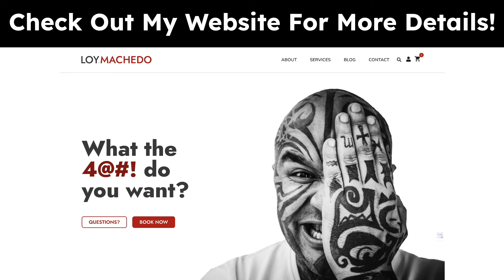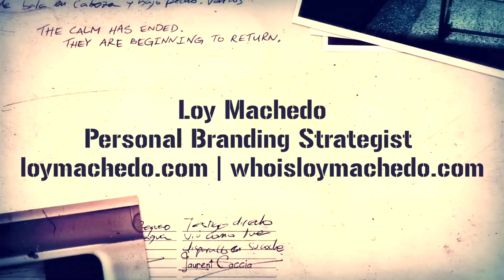Self-Belief Strategies? When Does Self-Belief Work? When Does Self-Belief Not Work? - Video 7365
TO JOIN MY PRIVATE FACEBOOK GROUP

loymachedo shares
Self-Belief Strategies? When Does Self-Belief Work? When Does Self-Belief Not Work?

The Power of Self-Belief: Does it Really Work? | Loy Machedo

Discover the true impact of self-belief in this insightful video by Loy Machedo. Join the discussion on whether self-belief is truly effective, its significance, and potential drawbacks. Explore the questions: How much self-belief is necessary? When does it become counterproductive? Gain valuable insights into the importance and practicality of self-belief.

Transform Your Life: The Power of Self-Belief.